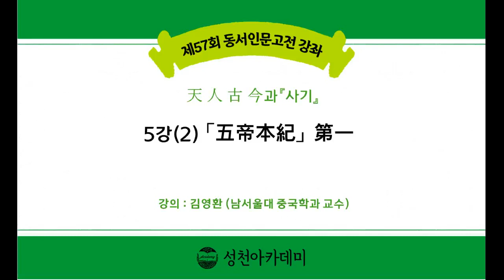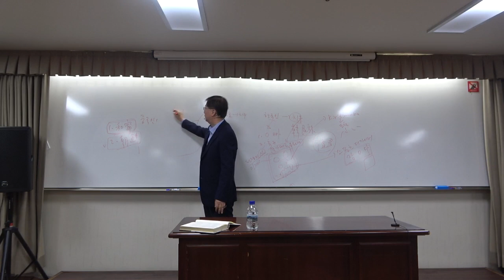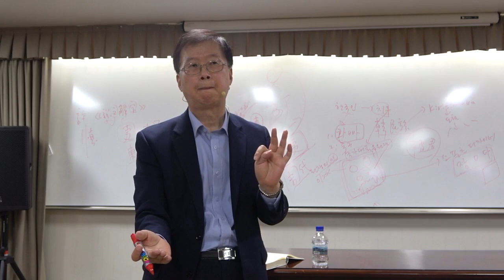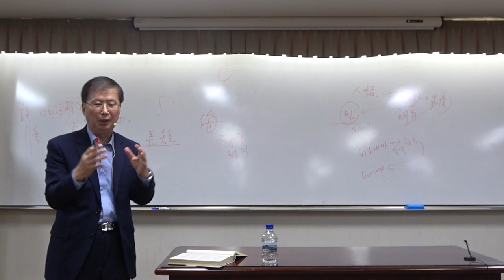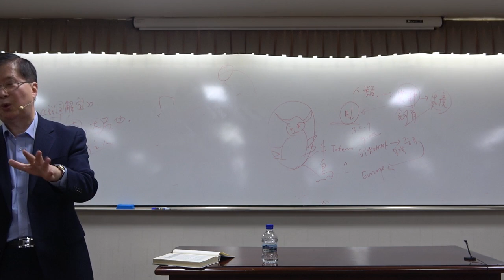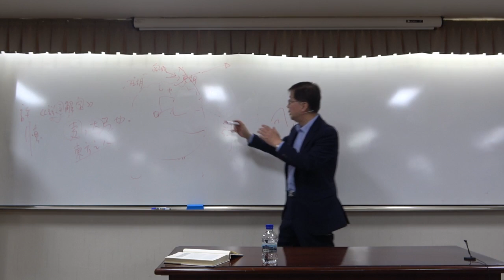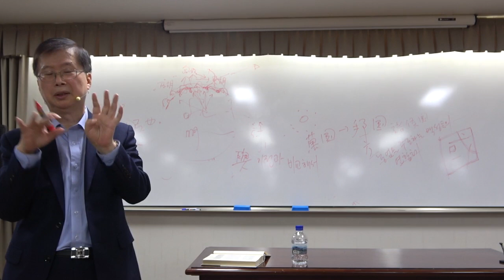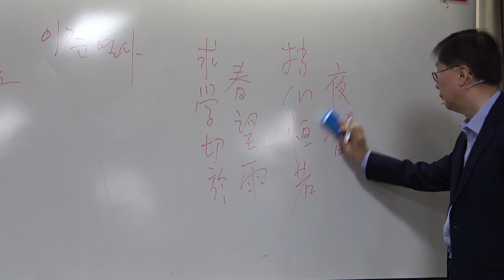21-1(57회)_天 · 人· 古 · 今과 《사기》_5강(2)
제5강 : 「五帝本紀」 第一